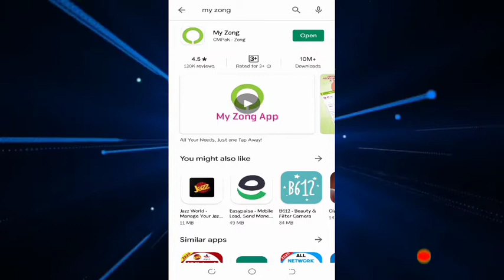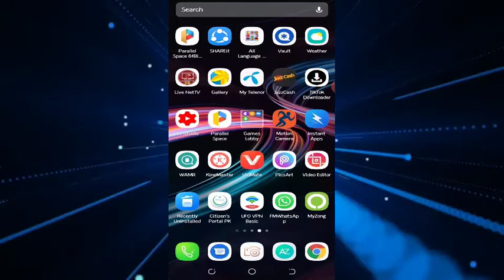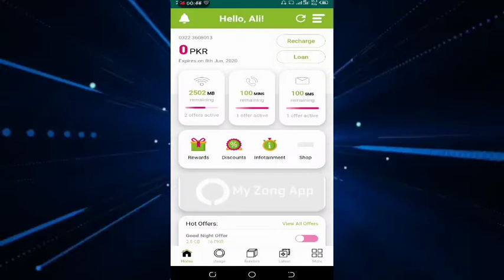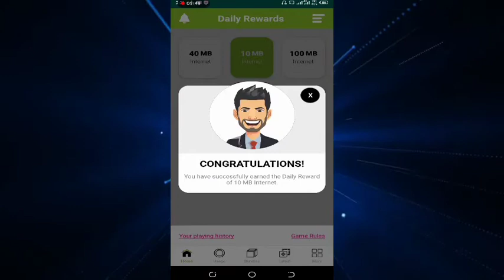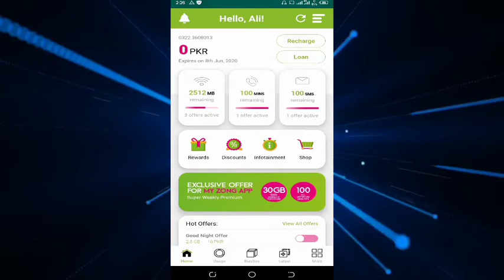Zong Daliy Free MB New Track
Today i m showing how to puck zong free mb daily using My zong App